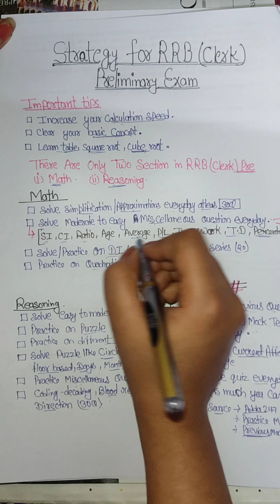how to clear IBPS RRB CLERK | HOW TO CLEAR RRB PO | HOW TO CLEAR BANK EXAM 1ST ATTEMPT#shorts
ibps po
ibps clerk
how to start 2023 bank exam
bank exam 2023 syllabus
bank exams 2023 preparation
bank exam preparation
bank exam 2023 strategy
rrb po preparation strategy
bank exam strategy
rrb po 90 days strategy
rrb po 2023 strategy
bank exams strategy
how to clear rrb po in first attempt?
how to clear ibps po in 03 months ?
how to clear rrb po in 03 months ?
ibps rrb po pre exam
ibps rrb po preparation
rrb po pre preparation
rrb po mains preparation
rrb po mains exam
rrb po pre exam preparation
rrb po
rrb clerk
rrb po preparation
bank exams 2023
rrb clerk 2023 preparation strategy
rrb clerk preparation strategy
rrb po preparation strategy 2023
rrb clerk preparation
rrb po strategy 2023
how to prepare for rrb po
rrb po 2023 exam date
rrb po 2023 syllabus
rrb clerk preparation 2023
rrb clerk reasoning
rrb clerk strategy 2023
ibps rrb clerk syllabus
rrb clerk 2023 strategy
rrb po previous year cut off
rrb clerk syllabus
rrb clerk syllabus and exam pattern

youtube channel for bank preparation
bank exam preparation youtube channel
bank exam youtube channels
rrb po reasoning preparation
how to clear bank exam
clear bank exam in 6 months
clear bank exam in 3 months
sbi po topper strategy
rrb clerk strategy